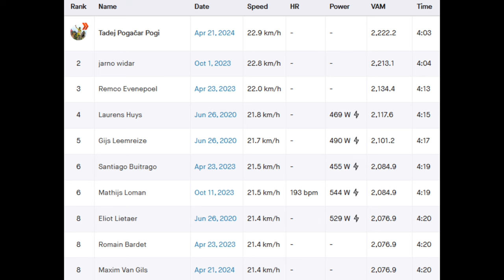Żegnamy wiosenne klasyki :(